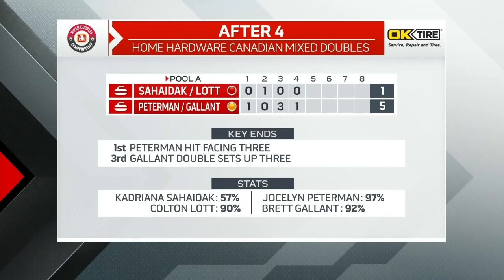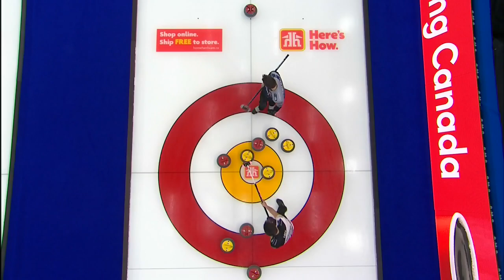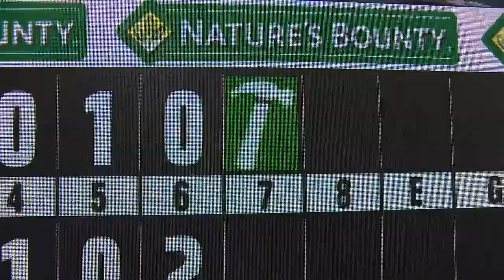Draw 11 - Home Hardware Canadian Mixed Doubles - Sahaidak/Lott vs. Peterman/Gallant